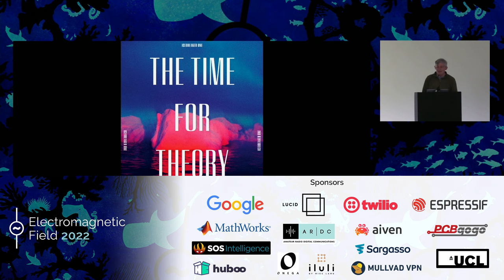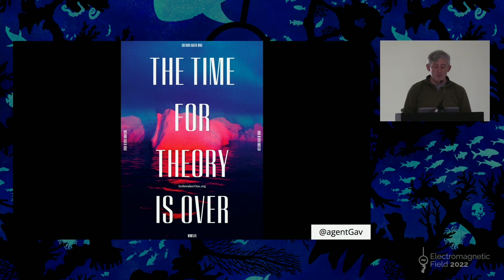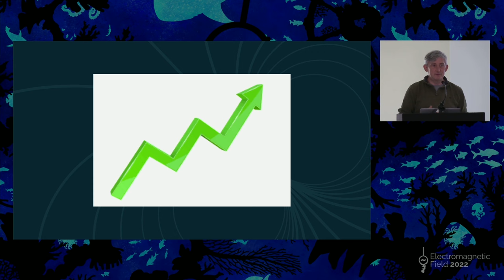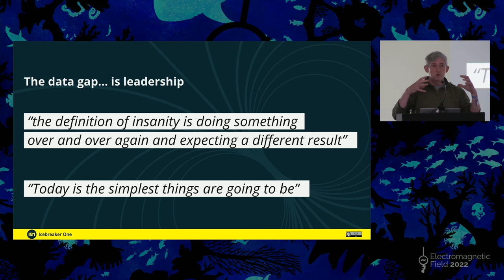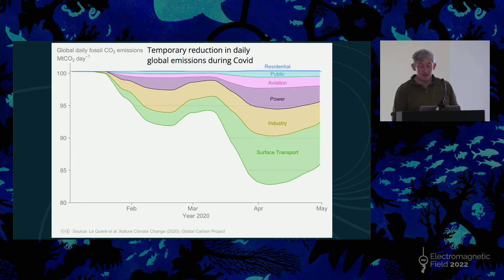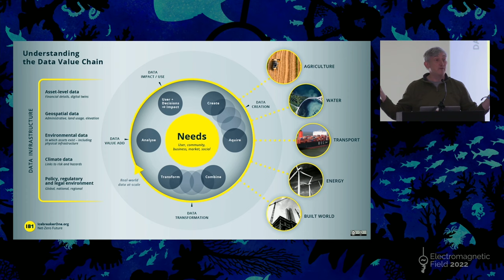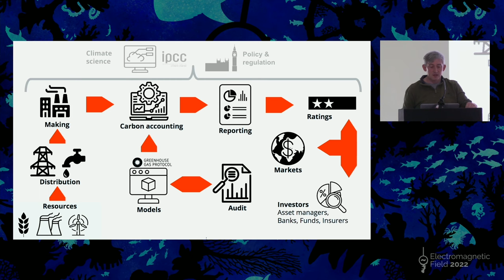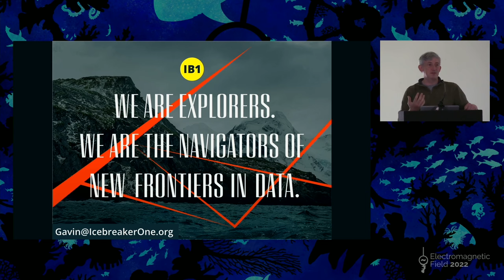Fixing climate change: finance, science, policy & data – Gavin Starks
Stories from the frontline of those trying to redirect the next $3.6 trillion of global investment into demonstrably carbon net-zero outcomes.

This decade is arguably the 'last roll of the dice' when it comes to acting on climate.

We've spent the last two years digging deep into financial and policy systems, working out how to shift money away from fossil fuels and towards things that might not be awful—and that markets might actually do at scale.

Building on the experiences of developing the Open Banking Standard, the Open Data Institute and AMEE, we'll report on how we're progressing to try and deliver a *demonstrably* net-zero future—by unlocking real-world data-flows.

Learn about what companies, countries, markets and governments are doing today: the good, the bad and the ugly.

Learn what you can do, wherever you are, to be an Icebreaker and help all of us address our climate, environmental and biodiversity emergencies. This needs everyone.